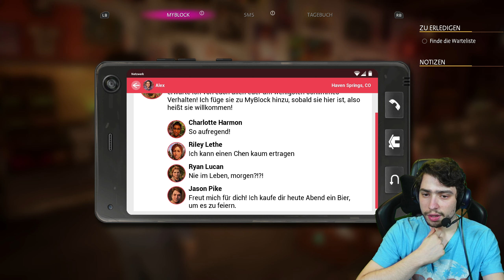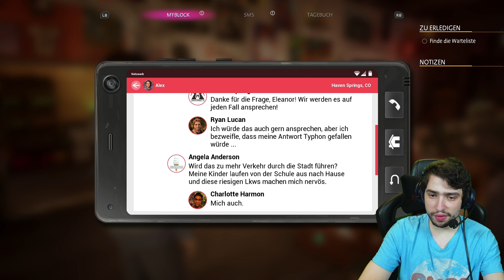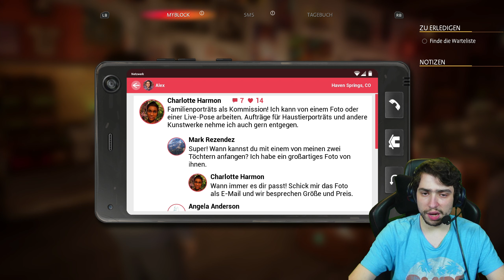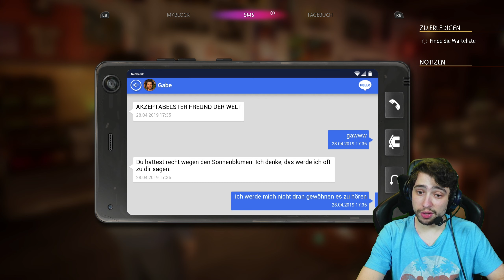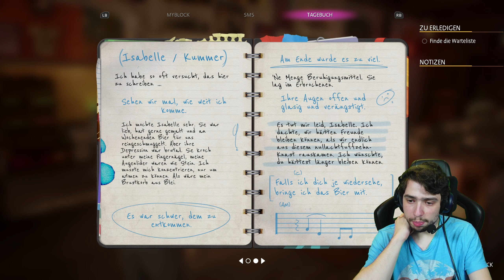Der Musikladen! - Life Is Strange: True Colors #2 - Computer 46 [DE] [WQHD]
Der Musikladen! - Let´s Play Life Is Strange: True Colors #2 - Computer 46

Wir haben den örtlichen Musikladen entdeckt und schnuppern mal etwas umher. Außerdem gibt es lange und zum Teil merkwürdige Chatverläufe zu lesen...xD